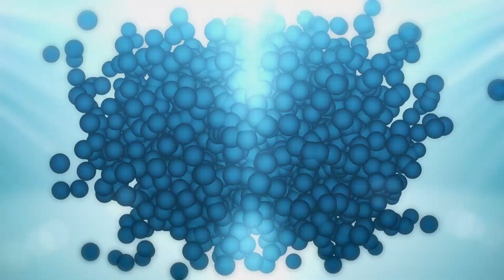Man Overboard: Jonah 4, Overcoming Overboard Issues of the Heart (Walter West, August 27, 2017)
Overcome the limits of self fixation! The fourth message in the "Man Overboard" series from the book of Jonah. Dr. Walter West speaks about overcoming the issues in our hearts.